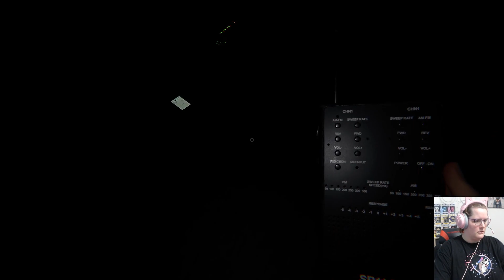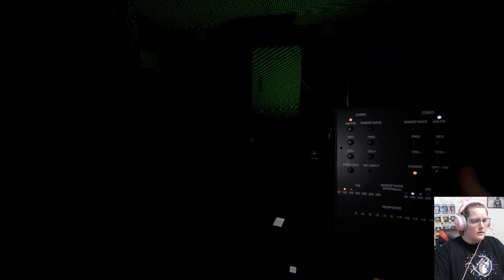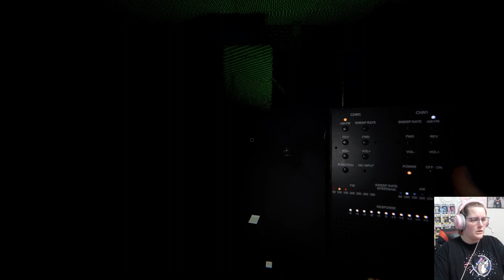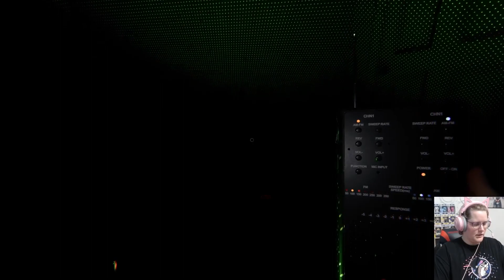This Challenge I Was So Scared - Phasmophobia - Weekly Challenge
This challenge I was So Scared

I'm completely new to creating content for phasmophobia. If there is anything I miss or get wrong about the game in this video please let me know! I stream phasmophobia professional mode, mostly in solo mode, on my twitch stream regularly so check out my twitch channel and join the community! Sundays on twitch are important because I stream with the low effort team: madamsel, ronascode, and tarabyte96. I'm excited for more phasmophobia updates and I'll try to keep the with the channel, and if anything goes down, you guys are the first to know.

If you are new to Phasmophobia let me know so we can go this road together!

If this is a tad bit scary for you check out my travel videos where I go to South Korea!

Thank you so much for checking out my video!